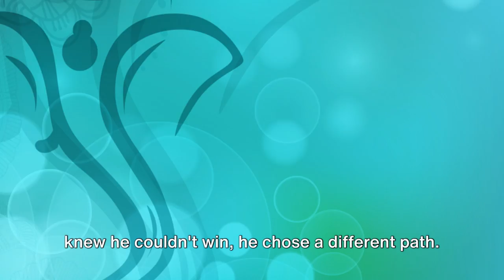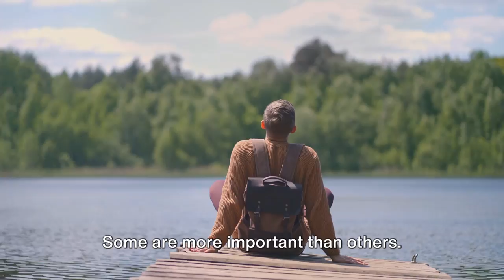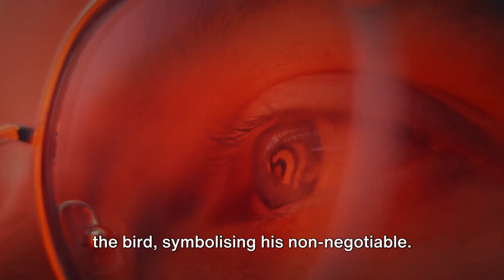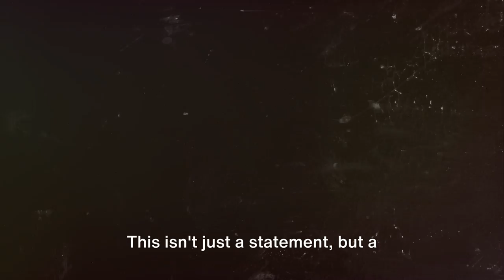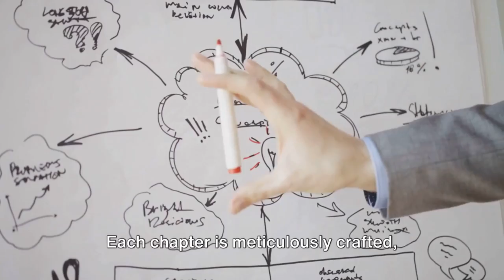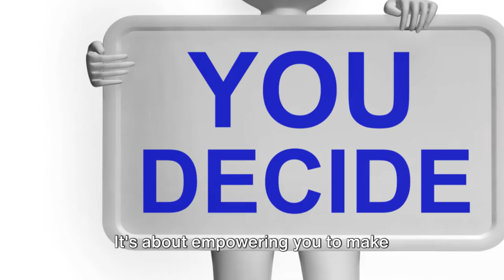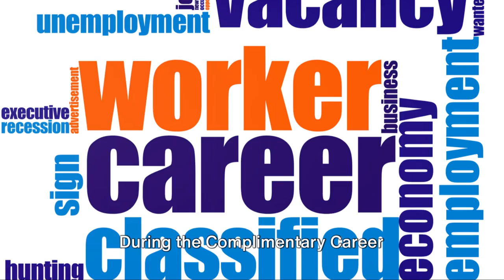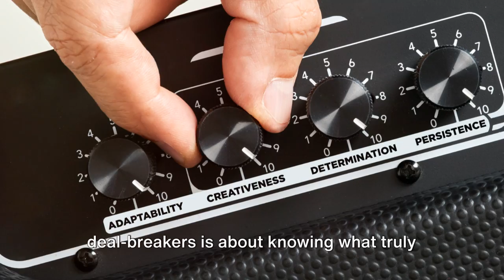CRYSTAL CLEAR CAREER: YOUR NON-NEGOTIABLES & DEAL-BREAKERS